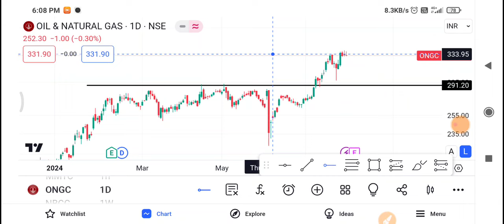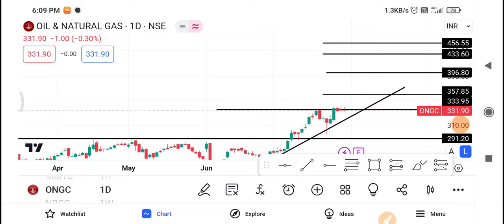ONGC Share Latest News | ONGC Share news today | ONGC Share price today | ONGC Share Target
Topics Discussed In This Video :-)
1-) ONGC Share
2-) ONGC share news today
3-) ONGC share latest news
4-) ONGC share price
5-) ONGC share analysis
6-) ONGC share price today